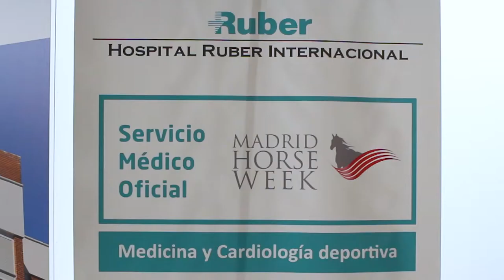Así trabajan los profesionales del Hospital Ruber Internacional durante la Madrid Horse Week 2017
El Hospital Ruber Internacional, servicio médico oficial de la Madrid Horse Week 2017, asiste a los jinetes de esta competición que se celebra del 23 al 26 de noviembre en un espacio de 40.000 metros cuadrados en IFEMA y que, según el Comité Organizador, se estima una afluencia de más de 40.000 personas este año.